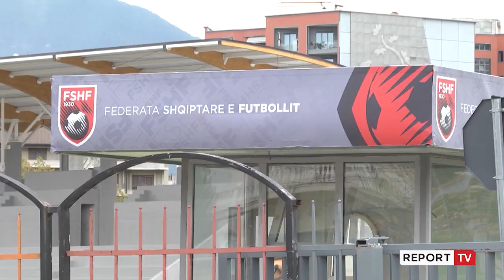Veliaj pret ekipin Olimpik: Të rinjtë e talentuar në futboll, si Deni në ski, duhet të kenë shansin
Kreu i Bashkisë së Tiranës, Erion Veliaj priti në zyrën e tij ekipin Olimpik që do të na përfaqësojë në lojërat dimërore në Pekin. Duke e lidhur situatën me debatin aktual me FSHF-në, Veliaj rikujtoi se Komiteti Olimpik Shqiptar më parë ishte i mbyllur, nuk pranoheshin të rinjtë dhe nuk lejohej bashkëpunimi, kurse sot, pas hapjes së tij, gjërat kanë ndryshuar.